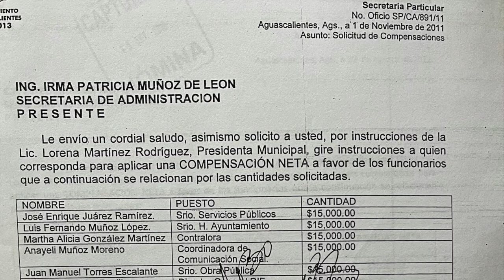Arrastra Lorena Martínez caudal de compensaciones sin sustento entregadas a sus cuates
* Mientras fue alcaldesa de Aguascalientes dilapidó recursos en bonos sin comprobar por “cargas de trabajo, actuación y desempeño”

Aguascalientes, Ags. 2 de octubre 2022.- Mientras se desempeñó como alcaldesa de Aguascalientes, Lorena Martínez Rodríguez otorgó, de manera indiscriminada, compensaciones y bonos a gente cercana, bajo el pretexto de “cargas de trabajo, actuación y desempeño”.
Documentos en nuestro poder permiten comprobar que, a través de su secretario particular, Marco Antonio Gallardo Cabrera, asignó compensaciones netas de 15 mil pesos personas como José Enrique Juárez Ramírez, Luis Fernando Muñoz López, Martha Alicia González Martínez, Anayeli Muñoz Moreno, Juan Manuel Torres Escalante, Gabriel Ramírez Pasillas, Marco Antonio Garllardo Cabrera, Rodrigo Infante de Alba Dávila y Luis Fernando Serrano Martínez.
En una segunda entrega, Lorena Martínez ordenó un segundo bono de 28 mil pesos a cada una de estas personas “por desempeño y actuación”, hecho que constan en el oficio LRM/286/12 con fecha 9 de septiembre de 2011.
Adicionalmente, a cinco meses de haber iniciado la administración de Lorena Martínez, su secretario particular, Marco Antonio Gallardo Cabrera exigió a Irma Patricia Muñoz de León, presidenta del Comité de Adquisiciones, se le dotara de un vehículo brindado, pues de no entregárselo, “se podría generar un grave trastorno en el funcionamiento del Ayuntamiento, así como en el entorno político y social”.